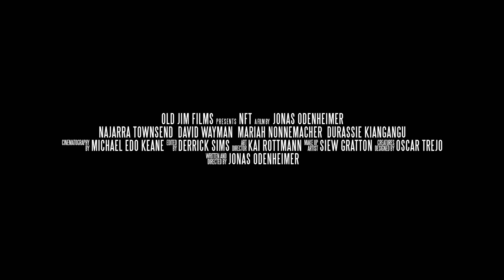NFT - NEW Crypto Horror Movie TRAILER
“NFT” follows a group of crypto savvy millennials trying to escape their 9-5s by flipping NFTs as a side hustle. After buying into a supposedly cursed NFT collection called CryptoHorrors, they begin experiencing mysterious occurrences and will now have to fight for their lives.

Completely filmed in London, England, the film stars Najarra Townsend (Contracted, The Stylist), David Wayman (The Ledge) Mariah Nonnemacher (Terminator: Dark Fate) Durassie Kiangangu, Amelie Edwards, Nobuse Jnr, Jasmine Clark and Charlie Rich. The movie is written and directed by Jonas Odenheimer and produced through his Old Jim Productions shingle.